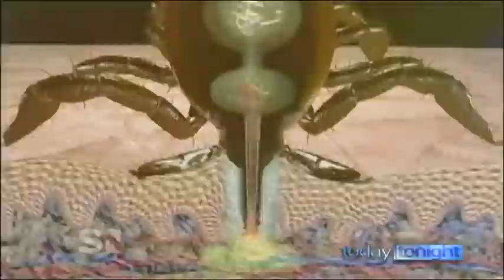Today Tonight Perth – Lyme Forum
Today Tonight highlights the suffering of Lyme patients in Australia